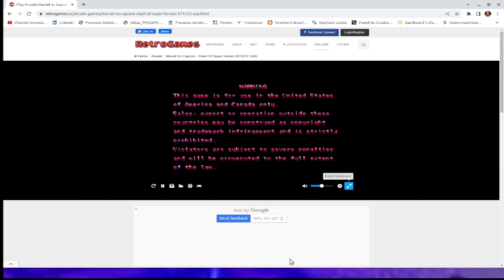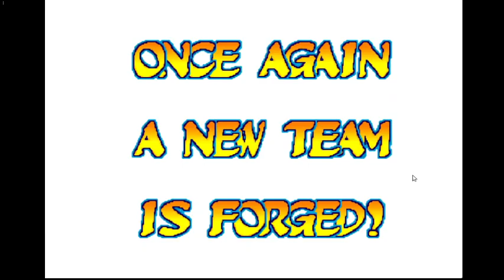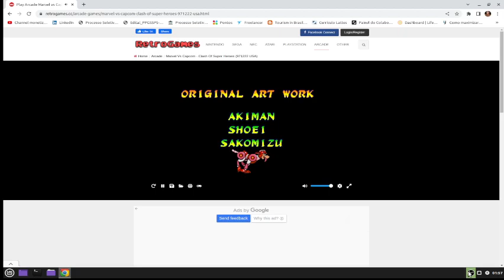STREET FIGHER X CAPCOM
Leave your like:
Don`t forget to:
Start the notifications:
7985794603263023-Doc, pix or ted. Good Bless you all